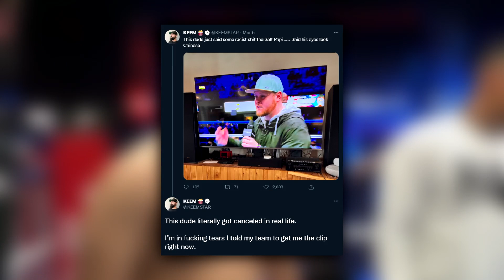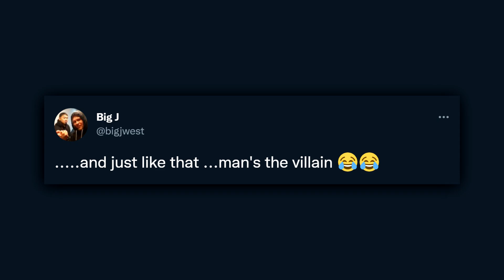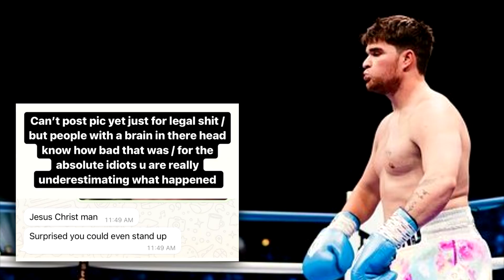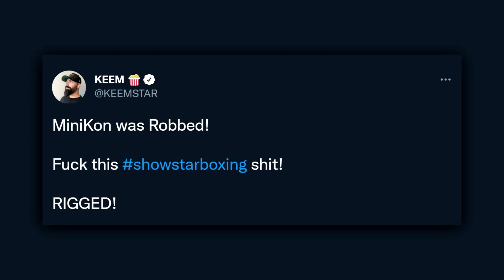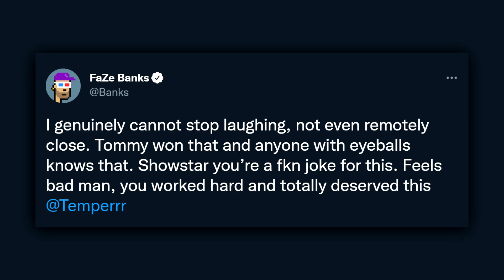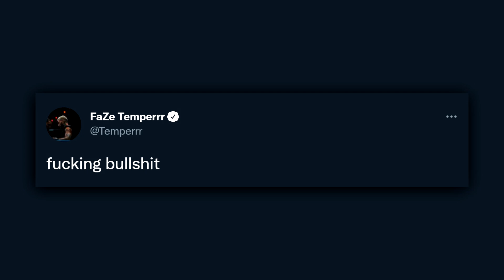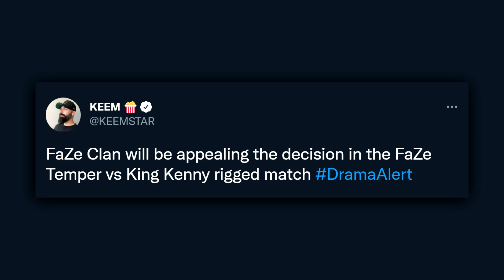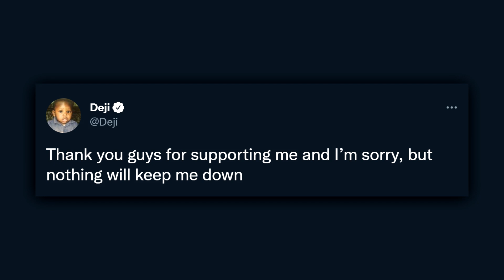Deji vs Alex Wassabi - The First 24 Hours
The aftermath of the Deji vs Alex Wassabi boxing event, pretty much all up to the first 24 hours.

Timestamps:
00:00 - Intro
00:16 - Salt Papi vs Halal Ham
01:20 - Stromedy vs Austin Sprinz
01:37 - Mellow Fellow vs Anthony Taylor
02:25 - DK Money vs Ryan Taylor
03:02 - Armz vs Minikon
03:29 - Vitaly vs Kristen Hanby
04:28 - King Kenny vs FaZe Temperrr
06:16 - Deji vs Alex Wassabi